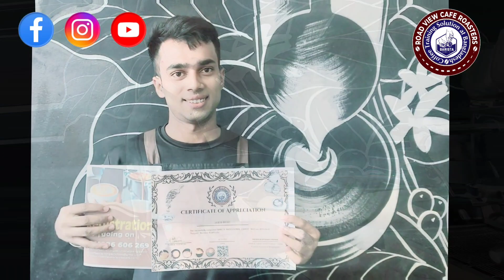Flying Saudi Arabia 🇸🇦. Congratulations Sojib Miah.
ফোনঃ ০১৮৮৬৬০৬২৬৯

1. পড়াশোনার জন্য বিদেশে যাচ্ছেন?
2. কাজের জন্য বিদেশে যেতে চান।
3. ব্যবসা করতে চান।
4. দক্ষতা বিকাশ করতে চান

House: 2517,  SaidnogorAutostand, Notunbazar, Gulshan, Dhaka- 1212